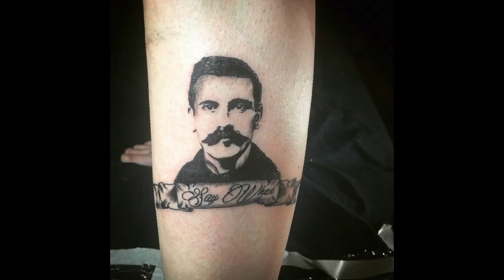The Man in this Photo is Not Doc Holliday, it is John Escapule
Though often identified as famed gunman Doc Holliday, the man in the photograph is actually Tombstone resident John Escapule.

Author bio: Corey Recko's first book, Murder on the White Sands: The Disappearance of Albert and Henry Fountain, won the Wild West History Association's award for the “Best Book on Wild West History” for 2007. New Mexico Magazine said of the book, “The story moves along like detective fiction . . . .” Of his second book, A Spy for the Union: The Life and Execution of Timothy Webster, the Civil War News review of the book concluded, “Just about everyone will find something to like in this tale of Civil War espionage that mixes in portions of heroism, intrigue, cowardice and betrayal.” Along with books, Recko has written articles on a variety of historical topics for magazines and historical journals and has become a sought after speaker (including an appearance on C-SPAN). Death of a Kootch Show Girl, a murder mystery about a death at a small-town carnival in 1953, is Corey Recko's first novel.